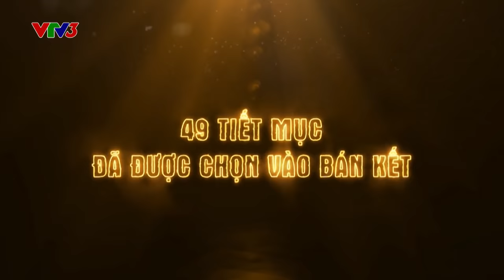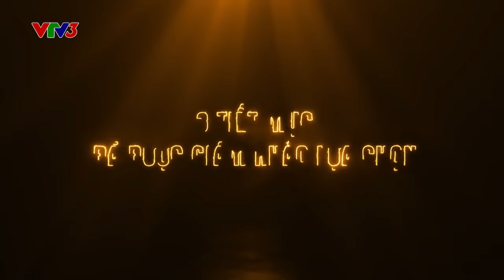[FULL HD] - Vietnam's Got Talent 2016 - GALA FINAL - TẬP 18 (13/05/2016)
Tìm Kiếm Tài Năng Việt Nam - Vietnam's Got Talent năm 2015 lên sóng vào thứ 6 hàng tuần lúc 21h15 trên VTV3.

Cập nhật tại fanpage những thông tin, hình ảnh mới nhất và độc quyền của chương trình.

“Tìm kiếm tài năng - Vietnam’s Got Talent” là phiên bản dành cho khán giả Việt Nam của chương trình giải trí truyền hình nổi tiếng thế giới Got Talent thuộc bản quyền của Fremantle Media. Không chỉ là chương trình giải trí, Vietnam’s Got Talent còn mang giá trị nhân văn khích lệ những người Việt Nam bình thường có nỗ lực, nhiệt huyết và tài năng có thể tự tin thể hiện bản thân. Đây chính là cơ hội tuyệt vời để các thí sinh có thể theo đuổi đam mê và biến ước mơ thành sự thật.